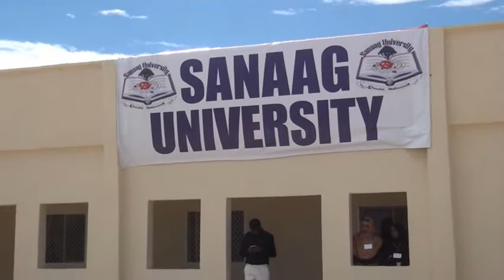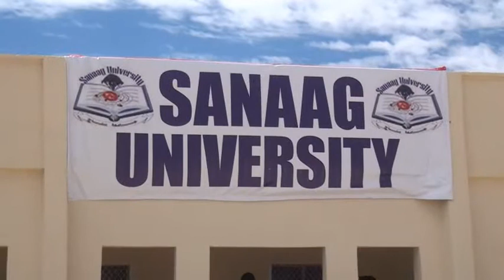Barnaamijak Jaamacada Sanaag By Wariye Barkhad Maxamuud Geedi